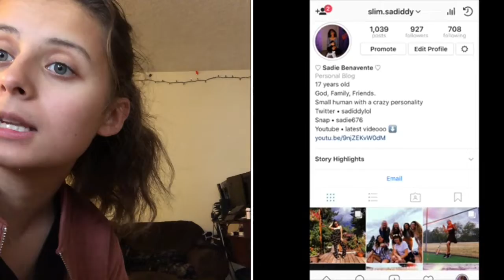Meet Our New Kitten!!!!!!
I got a new kitten hes only 7 weeks old and very hyperactive.